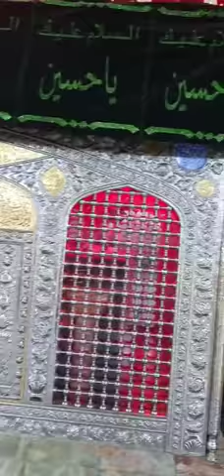Hazrat ibraheem ibn e malik ashtar ki ziarat